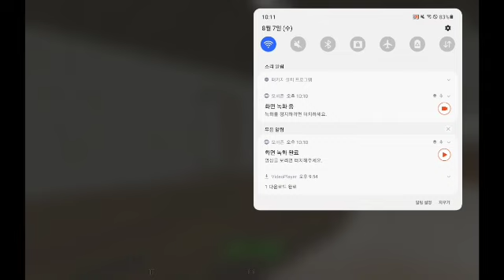[구독자 800명 미션] 사패테 침입자 5스테이지 100회 클리어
게임: 사이코패스 테스트 3D 공포게임
모드: 침입자 모드
스테이지: Stage 5

비공식 난이도: 2/8
공포감: 0/5
체감 공포감: 0/5
재미도: 4/10

적: 사이코패스
변수: 모드, 미션 자체는 쉽지만 저장공간이 부족해서 캡컷으로 압축을 하는 도중 취소가 됐습니다. 그래서 갤러리에 있는 쓸데없는 이미지와 동영상과 녹음 파일은 지우고, 내 파일에서도 다 지웠습니다. 게임도 거의 다 지웠습니다. 근데 이래도 저장공간이 부족하네

플레이 타임: 1시간 26분대

타임라인
0:00 1
0:55 2
1:55 3
2:46 4
3:42 5
4:32 6
5:24 7
6:16 8
7:08 9
8:02 10
8:55 11
9:48 12
11:04 13
12:03 14
12:53 15
13:46 16
14:41 17
15:35 18
16:27 19
17:18 20
18:11 21
19:03 22
19:58 23
20:50 24
21:41 25
22:33 26
23:24 27
24:17 28
25:14 29
26:09 30
26:59 31
27:50 32
28:41 33
29:33 34
30:23 35
31:16 36
32:07 37
32:56 38
33:46 39
34:35 40
35:26 41
36:19 42
37:06 43
37:54 44
38:47 45
39:37 46
40:32 47
41:25 48
42:17 49
43:08 50
43:58 51
44:51 52
45:43 53
46:33 54
47:20 55
48:08 56
49:11 57
50:07 58
50:59 59
51:49 60
52:40 61
53:34 62
54:25 63
55:16 64
56:06 65
56:58 66
57:47 67
58:38 68
59:29 69
01:00:29 70
01:01:12 71
01:02:02 72
01:02:55 73
01:03:45 74
01:04:38 75
01:05:28 76
01:06:18 77
01:07:07 78
01:07:57 79
01:08:47 80
01:09:39 81
01:10:33 82
01:11:25 83
01:12:18 84
01:13:11 85
01:14:05 86
01:14:53 87
01:15:45 88
01:16:38 89
01:17:31 90
01:18:22 91
01:19:13 92
01:20:03 93
01:20:53 94
01:21:45 95
01:22:36 96
01:23:25 97
01:24:18 98
01:25:06 99
01:25:58 100